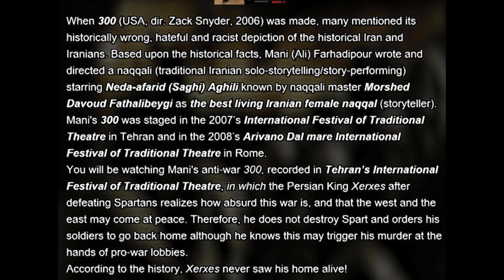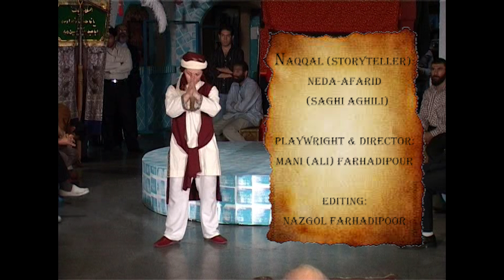300: Saghi Aghili's Naqqali in Response to 300 Movie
300
Saghi Aghili's Naqqali in Response to 300 Movie

Naqqal (story-performer): Saghi Aghili aka Neda-afarid
Playwright&Director: Arash (Ali) Farhadipour

When 300 (USA, dir. Zack Snyder, 2006) was made, many mentioned its
historically wrong, hateful and racist depiction of the historical Iran and
Iranians. Based upon the historical facts, Arash (Ali) Farhadipour wrote and
directed a naqqali (traditional Iranian solo-storytelling/story-performing)
starring Saghi Aghili (Neda-afarid) known by naqqali master Morshed
Davoud Fathalibeygi as the best living Iranian female naqqal (storyteller).
Farhadi's 300 was staged in the 2007’s International Festival of Traditional
Theatre in Tehran and in the 2008’s Arivano Dal mare International
Festival of Traditional Theatre in Rome.

You will be watching Farhadi's anti-war 300, recorded in Tehran’s International
Festival of Traditional Theatre, in which the Persian King Xerxes after
defeating Spartans realizes how absurd this war is, and that the west and the
east may come at peace. Therefore, he does not destroy Sparta and orders his
soldiers to go back home although he knows this may trigger his murder at the
hands of pro-war lobbies.

According to the history, Xerxes never saw his home alive!